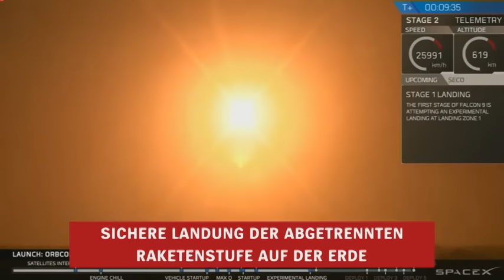SpaceX: "Falcon 9"-Trägerrakete kehrt heil aus dem All zurück | DER SPIEGEL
Die Firma SpaceX des Milliardärs Elon Musk ist ihrem Ziel der wiederverwertbaren Raketen einen großen Schritt näher gekommen: Zum ersten Mal gelang es, eine "Falcon 9"-Trägerrakete ins All zu schießen - und sie wieder unbeschadet zur Erde zu holen.